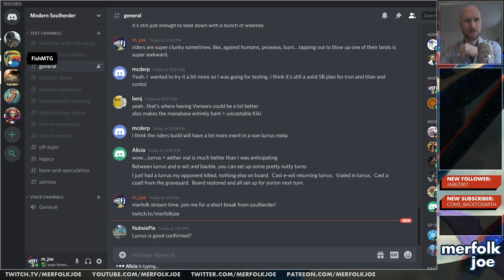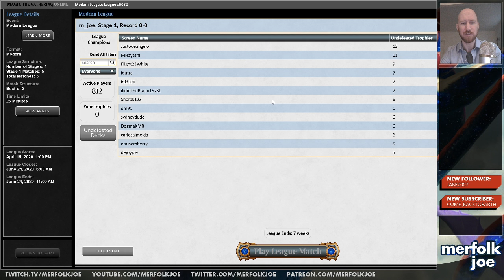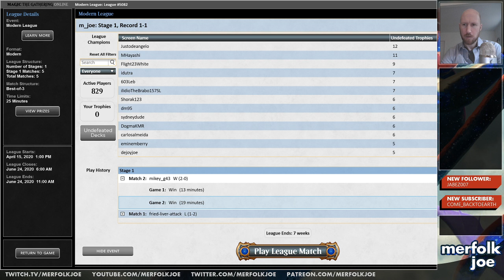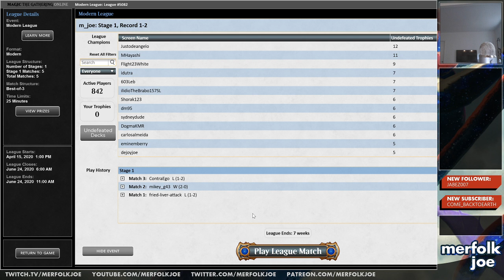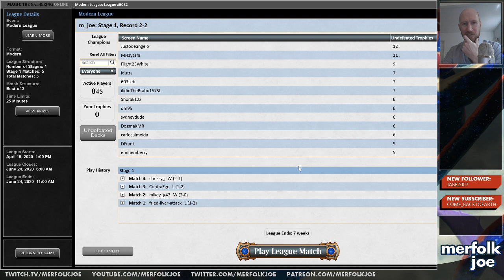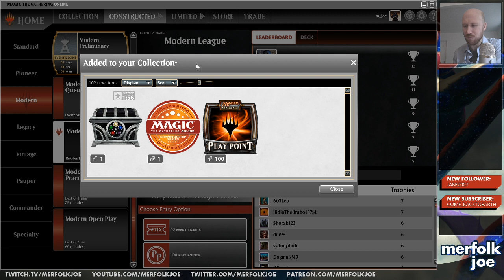First Merfolk League in Months!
Threw together a mono-blue list to run through a league this afternoon. It was a lot of fun! I'll make a few adjustments before jumping into the next league. I'm going to try to start a regular night for Merfolk streaming, probably Wednesday. If you'd like to join me for my Merfolk streams, please follow me at the Twitch link above :)